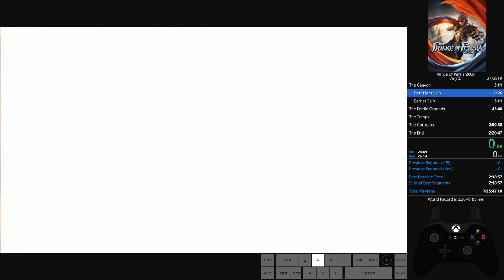Prince of Persia 2008 | Barrier Skip | 3:09 [WR]